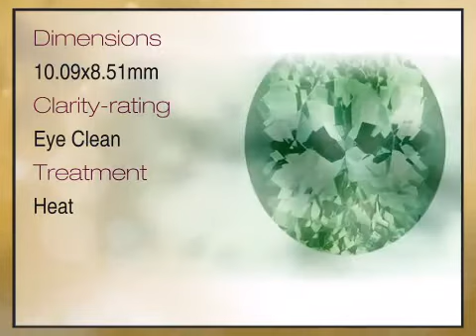Eye-Catching Green Tourmaline Genuine Gemstone for SALE - Excellent Cut, Oval Cut, 4.03 carats - afr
This Eye-Catching Green Tourmaline Genuine Gemstone for SALE - Excellent Cut, Oval Cut, 4.03 carats is brought you - The Trusted Gemstone Experts Since 1984.